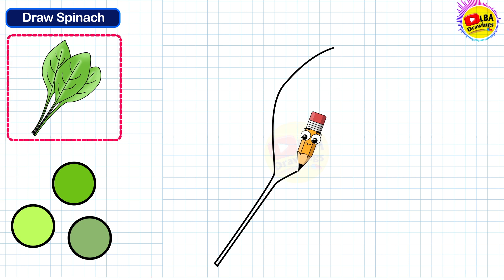Spinach Drawing | Vegetable Drawing Series